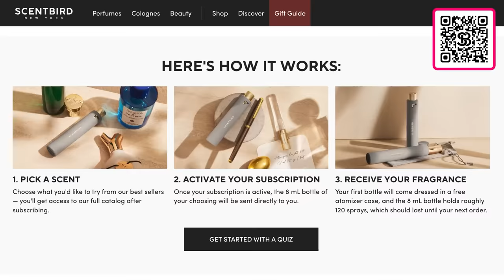Try Not To Eat - Garfield Foods!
This video includes an advertisement for Scentbird.

Featuring:
Sierra

Producers
Nicole

Producer, People Vs. Food - Ashley Guenin

Camera Operator - Kurran Brown Camera Operator - Lake Peterson
Culinary AP - Kevin Duffin
Culinary Coordinator - Eamon Shea
Production Assistant - Harold Park

Production Assistant - Dereck Perez

0:00 Intro
0:55 Lasagna
4:39 Donuts
7:39 Stir-Fry?
10:05 Burping Cola
13:28 Vitto's Pizza
15:57 Prize: A "Balanced" Diet
17:44 Punish: Liver Cat Food
20:50 Outro